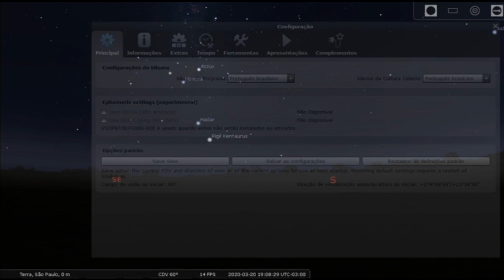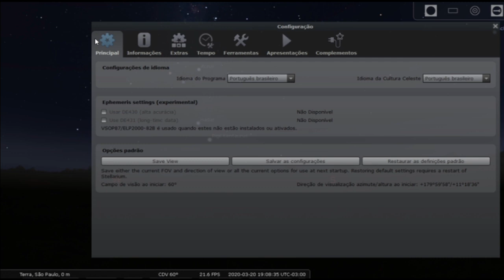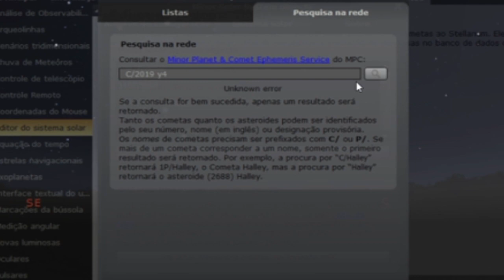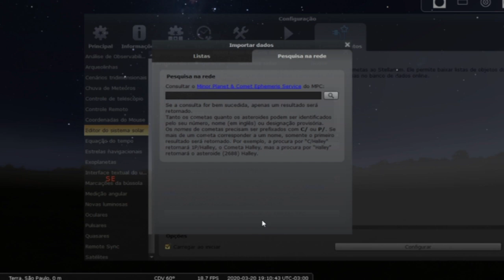VEJA COMO ADICIONAR COMETAS E ASTEROIDES NO STELLARIUM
Encontre novos objetos no STELLARIUM e saiba em que região do céu você deve observar os cometas e asteroides recém descobertos